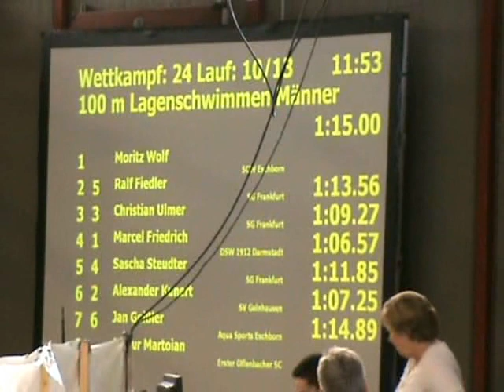Marcel Friedrich gewinnt 100 Lagen in Fulda bei HJM 2009 Schwimmen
Marcel Friedrich (96) aus Darmstadt gewinnt gegen Alexander Kunert (96) aus Gelnhausen über 100 m Lagen in Fulda bei der HJM im Schwimmen 2009